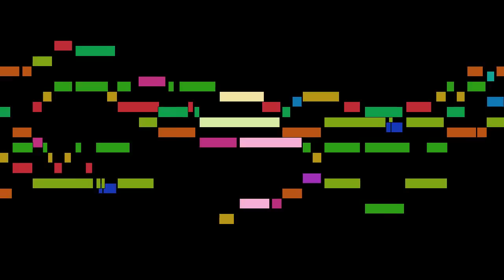Johann Jakob Froberger - Ricercare in d minor, mvt. 11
Ricercare in d minor, mvt. 11, from Ricercari, by Johann Jakob Froberger, with animated score.

FAQ:

Q: Who is Johann Jakob Froberger?
A: A German Baroque composer, keyboard virtuoso, and organist.